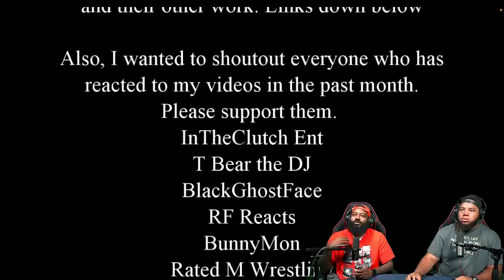INTHECLUTCH REACTS TO Oh My God! (Wrestling Highlights) Part 62